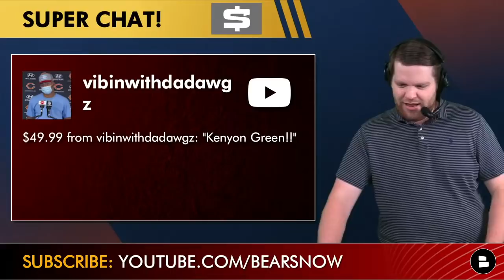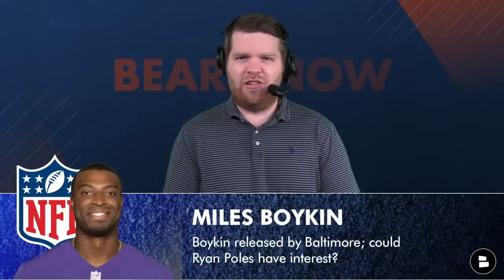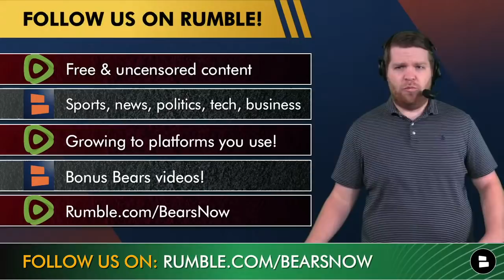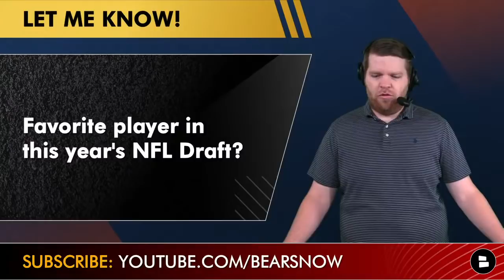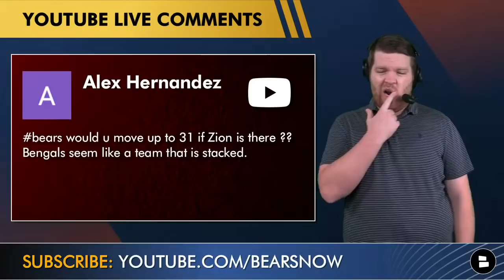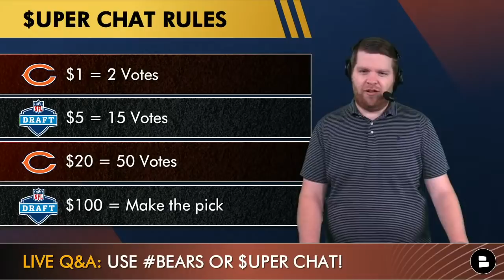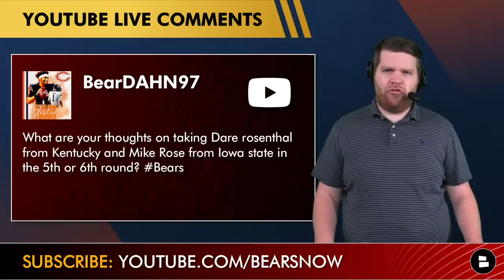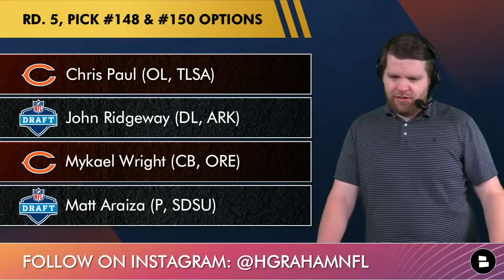Chicago Bears Now: Live News & Rumors + Q&A w/ Harrison Graham (April 19)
Chicago Bears Now is LIVE as Chat Sports host Harrison Graham is back with the latest Bears news & rumors with just over a week away until the 2022 NFL Draft. Justin Fields held a press conference today as the Bears are at Halas Hall for a 3-day mini-camp. Fields is ready to lead the Bears and the Bears offense specifically as he’s been working on fundamentals with Luke Getsy. He’s also been working out with Darnell Mooney and Cole Kmet this NFL Offseason. Other Chicago Bears news out of Halas Hall is NFL Draft prospect Treylon Burks making a visit. Could Burks fall to the Bears in Round 2 at pick #39?

NFL Trade Rumors are heating up around star wide receivers AJ Brown, Terry McLaurin and Deebo Samuel as they are all planning on not participating in offseason workouts. Brown sent out some cryptic tweets on Monday suggesting he’s frustrated in Tennessee. Could the Bears trade for a star WR? Would Ryan Poles be willing to trade NFL Draft picks for a major weapon for Justin Fields? Signing new free agent WR Miles Boykin might be more realistic after he was released by the Baltimore Ravens. Boykin dealt with some injuries last season, but he had 7 touchdowns in his first 2 seasons.

Today’s Bears Now show is LIVE both on YouTube and on Rumble! For more Chicago Bears news, rumors, NFL Draft & free agency coverage, follow us on both platforms!

Chicago Bears Mock Drafts continue to circulate around the internet from Mel Kiper, Todd McShay, Brad Biggs, ESPN, BearsWire, NFL.com and plenty more outlets. However, on today’s show BEARS FANS will make the picks for Ryan Poles as Harrison Graham is leading a fan-led Bears mock draft!

The 2022 NFL Draft will be aired LIVE on @chatsports for all 7 rounds!

Chicago Bears news, rumors & updates throughout the NFL Offseason can be found on our Bears website & Facebook page: